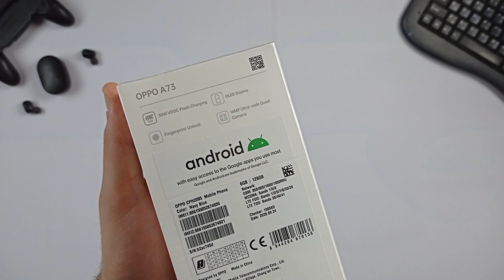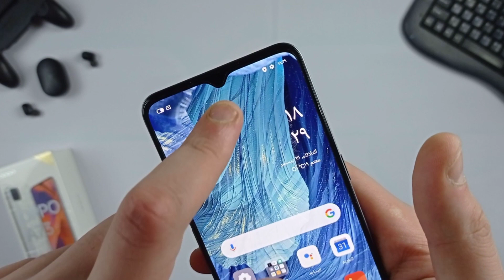فتح صندوق ونظرة اولية عن هاتف اوبو A73 الجديد ..! || Oppo a73 unboxing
نبوكسينج لهاتف اوبو A73 الجديد || oppo A73
موبايل جديد من اوبو في الفئه المتوسطه او فوق المتوسطه Oppo A73 بسعر 4300 جنيه !!

لو لسا معملتش سبسكرايب للقناة ممكن تعمل من هنا ⬇️⁩
محمود نبيل - Mahmoud Nabil
Mahmoud Nabil    /\     محمود نييل
Tech channel 🔥